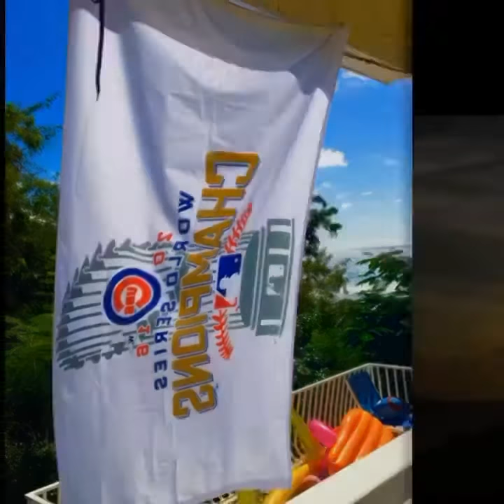Stick Figure Choice is yours official video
House Hunters International on St John USVI